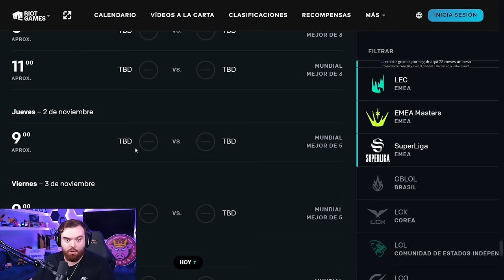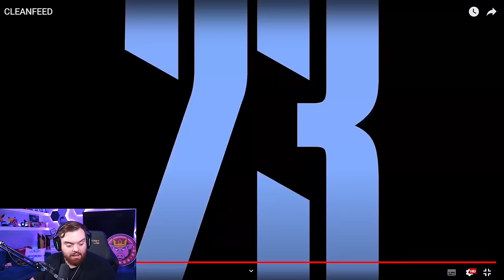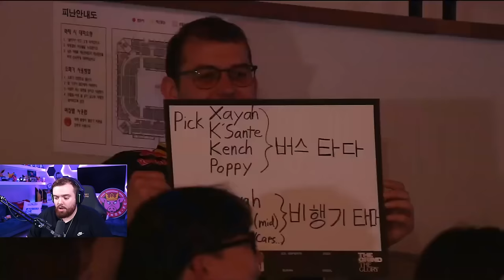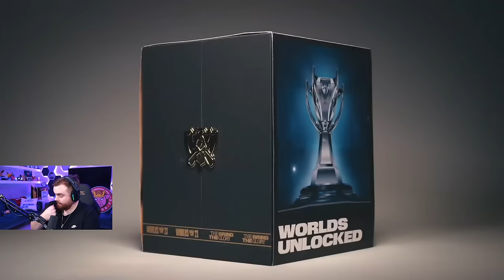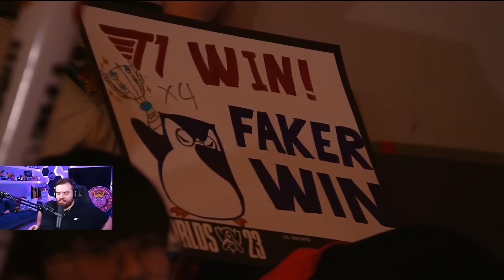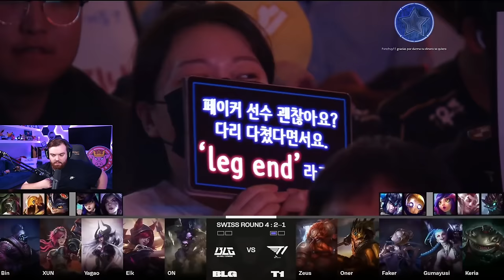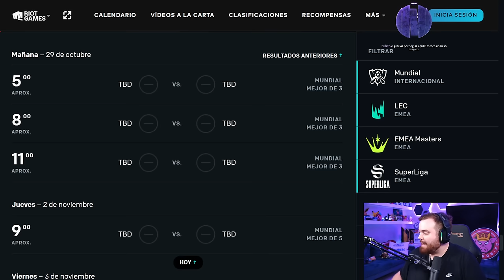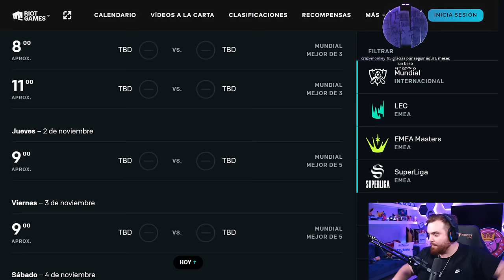WORLDS 2023 - G2 vs NRG - T1 vs BLG - EL QUE GANE A CUARTOS DE FINAL